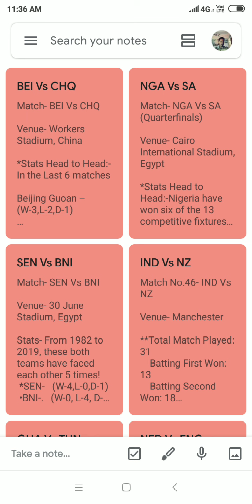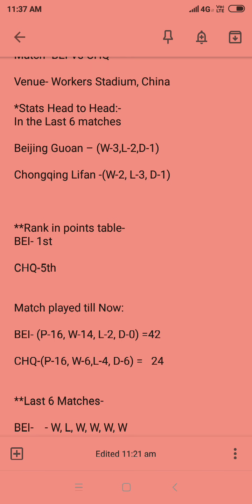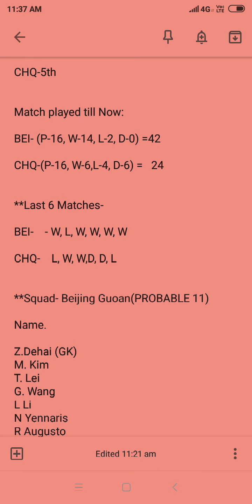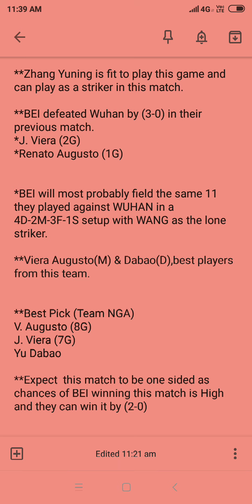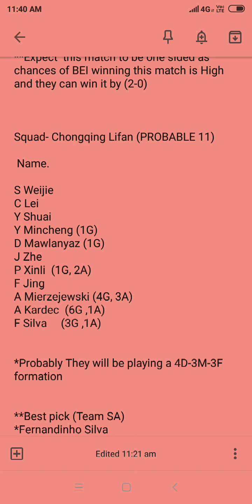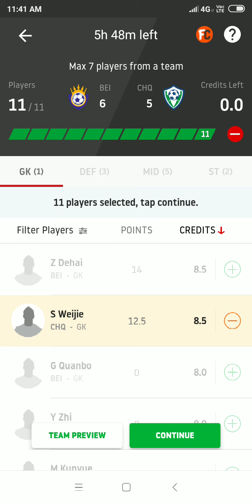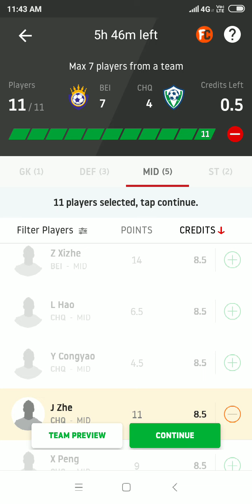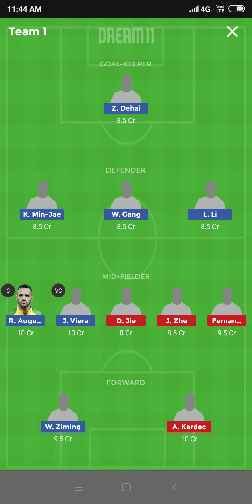BEI vs CHQ Dream11 Football Team I MATCH PREDICTION I PLAYING XI I FANTASY TEAM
dream11 team

Link to our telegram page:-